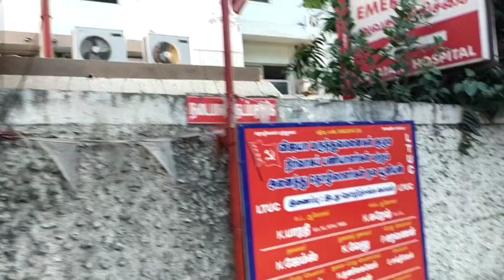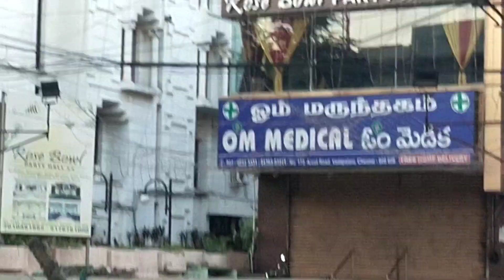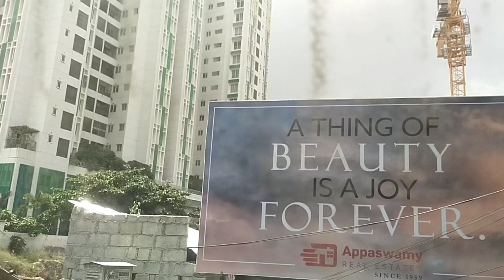చెన్నై విజయ హాస్పిటల్ కి మా అమ్మ హెల్త్ బాగాలేని కారణంగా వెళ్ళాం ఫ్రెండ్స్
మా చెరువు కాలువ చేపల వేట చూద్దాం రండి పైనున్న వీడియో లింక్